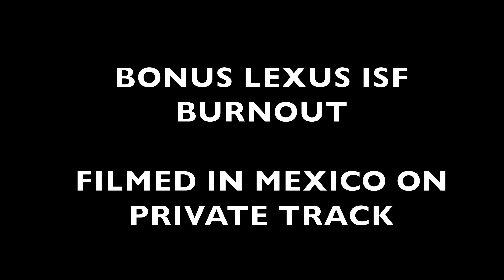BMW F30 340I MHD ST2 93 RWD VS TUNED G20 330IX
speed limit kept under 40 mph entire time

-Shop RXG on Instagram are apparel and stickers coming soon @shoprxg

-@arma_speed cold air alloy intake for BMW 330i g20 Xdrive

Thank you for the support all races filmed in Mexico

Cars has all catalytic converters and abides emissions in each state in America and Canada

Filmed on Mexico Race track